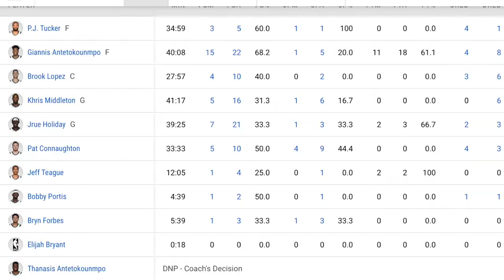BUCKS TIE THE SERIES 2-2!!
In todays video we're breaking down how the Milwaukee Bucks were able to take back control of this series and knot it at 2-2. While the Phoenix Suns have lost 2 straight everything that's been hindering them is fixable, all are little simple mistakes. As Coach Monty Williams said after game 4 "everything is on the other side of hard" We'll see how Phoenix responds.